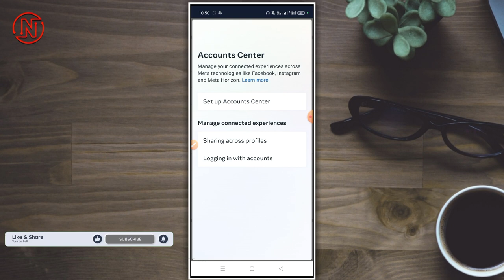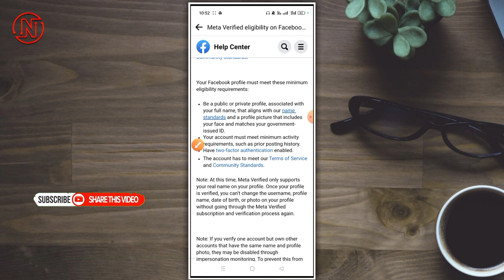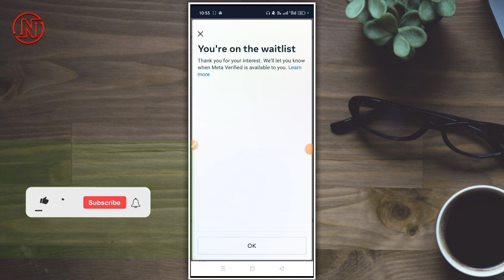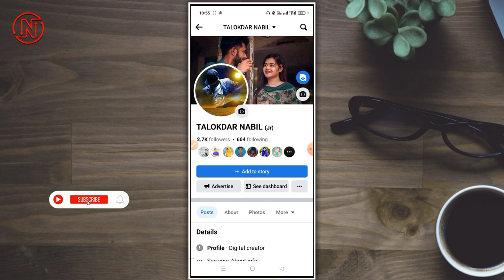Facebook Blue Tick Verification 2023 || Meta Verified Facebook || Facebook ID Blue Verified 2023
Facebook Blue Tick Verification 2023 | Meta Verified
Facebook | Facebook ID Blue Verified 2023

🔴𝗔𝗹𝗹 𝗠𝗮𝘁𝗲𝗿𝗶𝗮𝗹𝘀 𝗗𝗼𝘄𝗻𝗹𝗼𝗱 ⤵️

❏ KEYWORDS —≽
how to verify facebook account meta verified Facebook meta verified Facebook ID Blue Verified 2023 Meta Verified Facebook Facebook Blue Tick Verification 2023